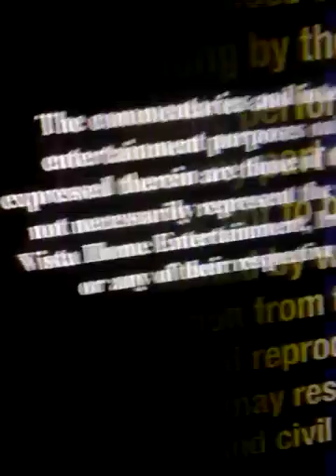Vlog is life